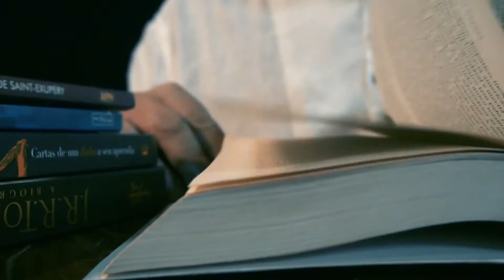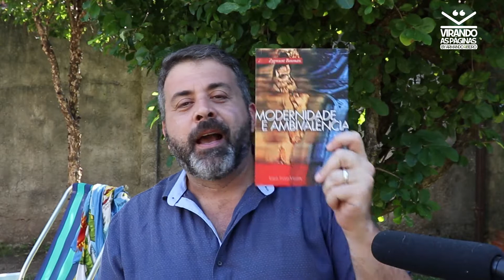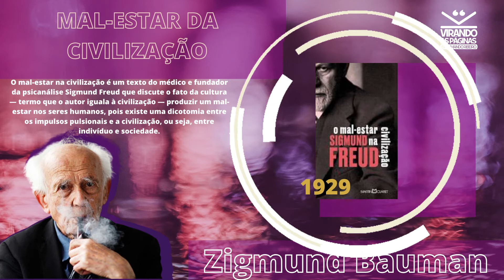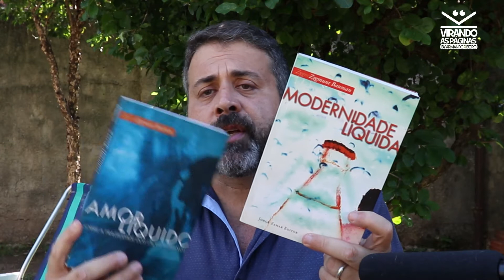Você já Leu Bauman? #51 Virando as Páginas Armando Ribeiro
Zygmunt Bauman, em sua vasta obra sociológica sobre a pós-modernidade, adotou o termo ‘liquidez’ para definir nossa atual condição sociocultural, marcada pela falta de solidez e de durabilidade, como os líquidos, que são incapazes de reter sua forma por muito tempo.